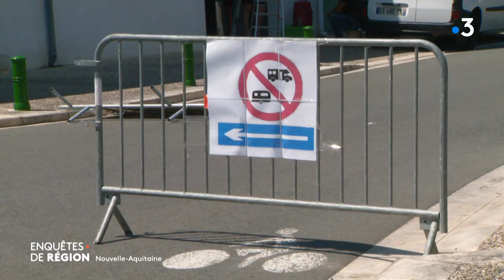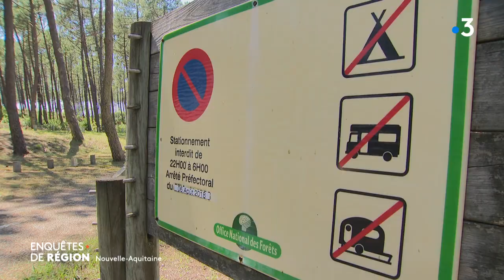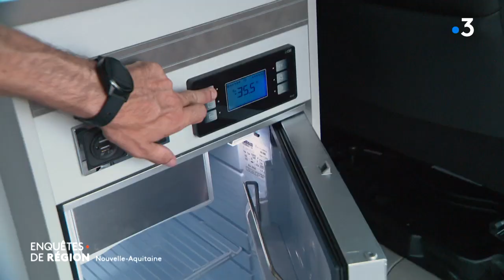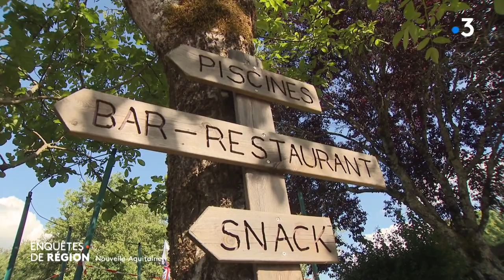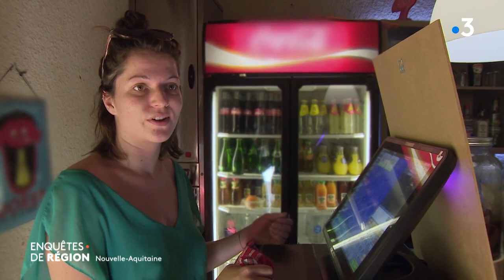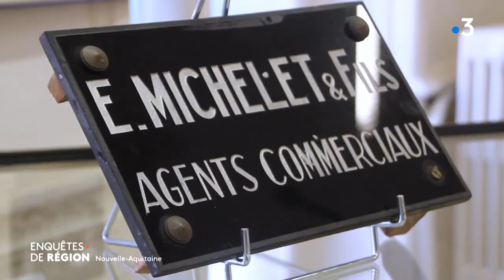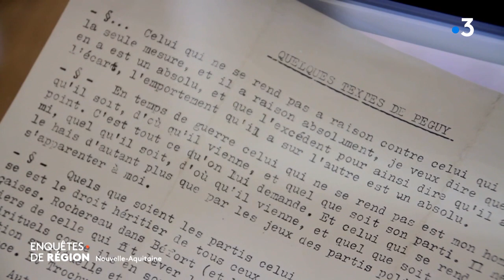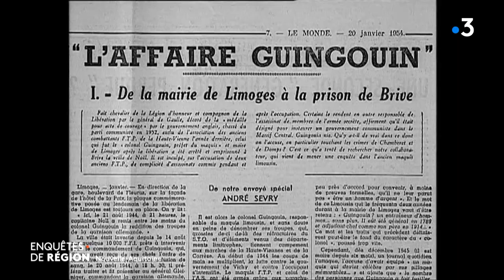Enquêtes de région Nouvelle-Aquitaine : désir de liberté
Avec la crise sanitaire et ses contraintes, « se sentir libre » est aujourd’hui sur toutes les lèvres. Comment aujourd’hui en Nouvelle Aquitaine se concrétise ce désir de liberté ? Qui en profite ?